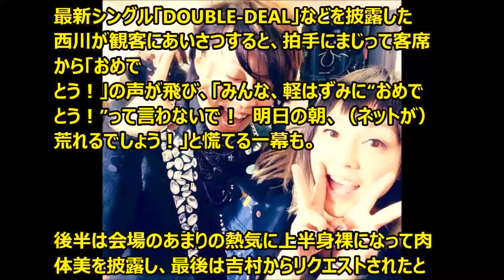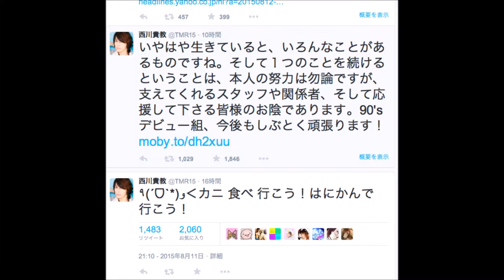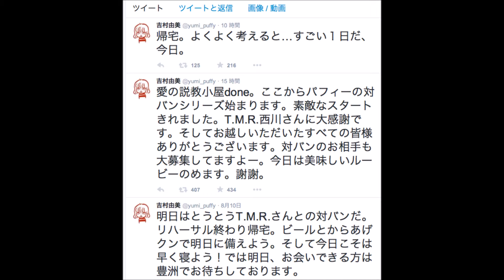PUFFYの由美が、元夫のTMR西川に説教！？ 元夫婦が ワケあり 対バン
女性デュオPUFFYが11日、東京・豊洲PITで対バンイベント『パフィーと対バン「愛の説教小屋」～オオヌキ的にもオールNG～』をスタートさせ、第1回の対バン相手として、吉村由美の元夫のT.M. Revolution西川貴教を迎えた。

チケット代は「7129円（＝ない復縁）」に設定されるなど、遊び心たっぷりの元夫婦共演でぎっしり満員の3100人の観客を喜ばせた。

オープニング映像で、怪しげな古城の窓を模したスクリーンに大貫亜美と吉村のシルエットが映し出され、TMRを紹介。

「T.M.Revolutionって知ってる？　実を言うと、私、彼の大ファンなの。

腹筋が割れてるし、差し入れの趣味がいいのよねぇ。

あと、女の趣味？　私はいつか彼と結婚したい！」と大貫が冒頭から西川をいじり倒し、“ワケあり”な2組の共演を待ち焦がれていた観客が大ウケした。

先攻で登場したTMRは、「HIGH PRESSURE」「WHITE BREATH」でたたみかけ、のっけから前のめりなパフォーマンス。

最新シングル「DOUBLE-DEAL」などを披露した西川が観客にあいさつすると、拍手にまじって客席から「おめでとう！」の声が飛び、「みんな、軽はずみに“おめでとう！”って言わないで！　明日の朝、（ネットが）荒れるでしょう！」と慌てる一幕も。

後半は会場のあまりの熱気に上半身裸になって肉体美を披露し、最後は吉村からリクエストされたという96年のヒット曲「HEART OF SWORD ～夜明け前～」を熱唱してステージを後にした。

後攻のPUFFYは、TMRとは真逆のマイペースなステージを展開。

「赤いブランコ」「海へと」「サーキットの娘」といった人気曲を披露した。MCではイベントタイトル『愛の説教部屋』にちなみ、西川への説教で盛り上げ、大貫が「なんで（ライブ中に）脱ぐんですか？」と言うと、吉村も「脱いだときの歓声が一番デカかった。

“にしかわきんに君”に改名すればいいのに」とたたみかけるなど、爆笑トークを連発した。

　アンコールでは大貫だけが登場し、吉村を呼び込むと、大貫とおそろいのTシャツとジーパン姿の西川が現れ、会場は爆笑の渦に。

大貫と西川の2人で「これが私の生きる道」を歌い切ると、ラストは吉村を含めた3人でTMRの代表曲「HOT LIMIT」を熱唱し、最後まで息の合ったパフォーマンスで盛り上げた。

　吉村は終演後、「帰宅。よくよく考えると…すごい１日だ、今日」としみじみツイート。

ほぼ同じタイミングでツイートしていた西川は「ホントですね。お疲れ様でした」と返信し、吉村は「わっ、ホンモノから返事っ！ありがとうございました」と共演を感謝した。

来年5月にデビュー20周年を迎えることを記念してPUFFYが主催する同イベントは、来年後半まで不定期に開催。今後の対バン相手にも注目が集まりそうだ。